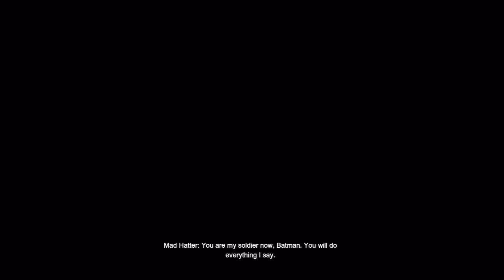Batman: Arkham City Playthrough pt.30